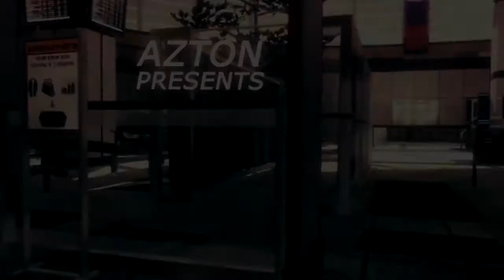Teach Me JBoY Ep.15 By Azton!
Song: Porter Robinson - Language (Koncept Remix)

Join Liquicity Records Soundcloud & Beatport!